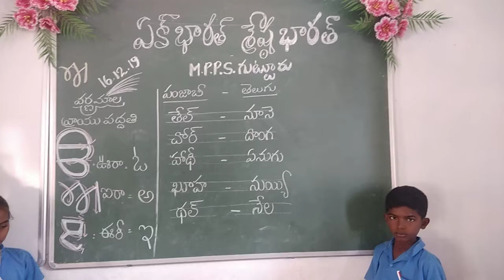""Ek Bharat Shrest Bharat"".activity :2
Punjabi language. Lakshmi ganadipalli.sgt.m.p.p.s.guttur.anantapur (dist)